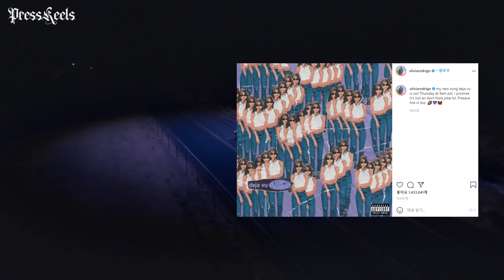Olivia Rodrigo comes back with ‘Deja Vu’ aiming the charts once more!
PRESSREELS offers a variety of videos, including trendy news and exclusive interviews. In addition, PRESSREELS is also providing articles as news magazines. If you are interested in PRESSREELS or are interested in several K-POP, POP, or HipHop artists, please pay attention to our Youtube channel and magazine.

In 2021, the best choice is to follow PRESSREELS.

PRESSREELS offers solid coverage over music, culture, and entertainment. This is the official channel for exclusive interviews, live performances, and breaking news.